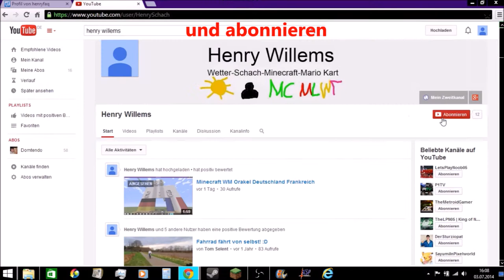Minecraft im Zeitraffer I don't want any more Copyright!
In diesem Video zeige ich euch, wie Minecraft im Zeitraffer aussieht. Wenn es euch gefallen hat, dann:

2. Teilen
3. Favorisieren
5. Mich weiterempfehlen.
6. Gerne Tipps für meinen Kanal/Videos geben.

Was ihr nicht machen sollt:

1. Daumen nach unten
2. Mich vollspammen (Gute Videokritik zählt nicht dazu)
3. Hater von mir werden Da ich auch in ein Kanalvorstellungsvideo von Cyber lp kommen möchte, schreibe ich ihn in der Videobeschreibung.